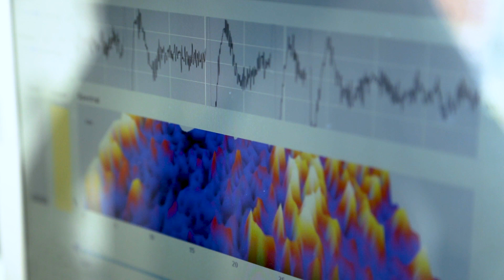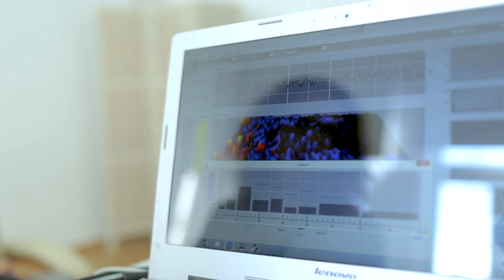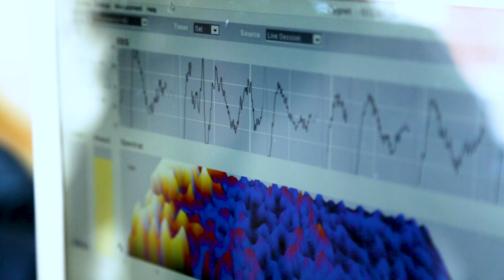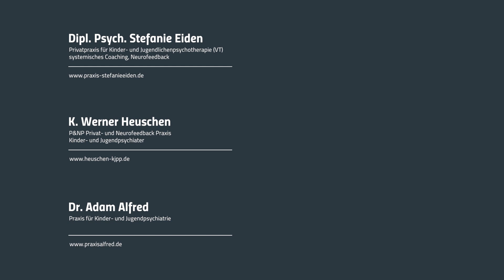Neurofeedback in der Praxis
Wie sieht ein typisches Neurofeedback-Setting im Praxisalltag aus? Diese Frage bekommen wir immer wieder gestellt. In diesem Video zeigen wir gemeinsam mit der Praxis Dr. med. Alfred in München Einblicke in eine erfolgreiche Neurofeedback-Praxis, welche Materialien und Geräte erforderlich sind und wie die Therapie funktioniert. Das Video ist im Jahr 2017 entstanden.